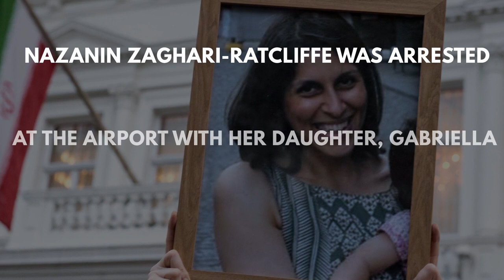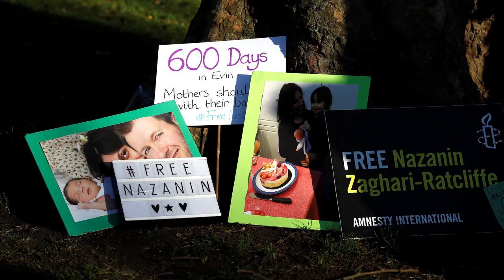Richard Ratcliffe asks Boris Johnson to bring his wife home for Christmas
Richard Ratcliffe, husband of detained Nazanin Zaghari-Ratcliffe spoke to Newsweek about his wifes upcoming court date.  Nazanin was arressted in Iran in April 2016 accused of plotting against the regime. Her husband has said these allegations are false and has been campaigning for her release.  Aswell as Ratcliffe&#39;s wife his young daughter has not been able to return to the U.K. the three year old now lives with her grandparents and no longer understands English.